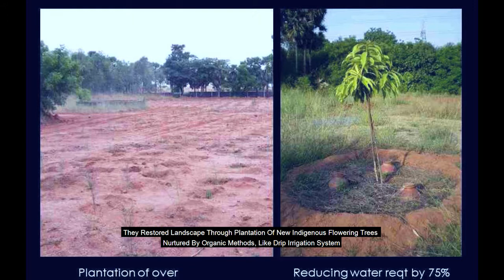NARI GANDHI TROPHY 2017-18